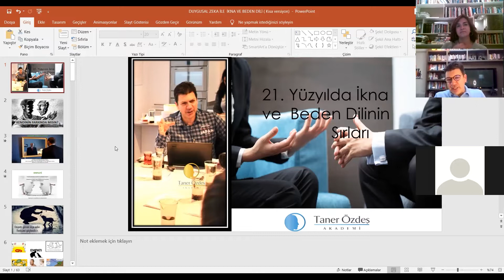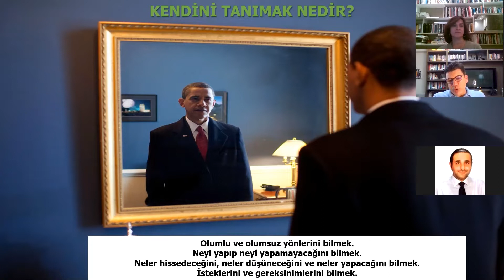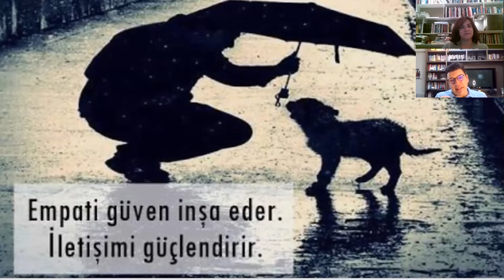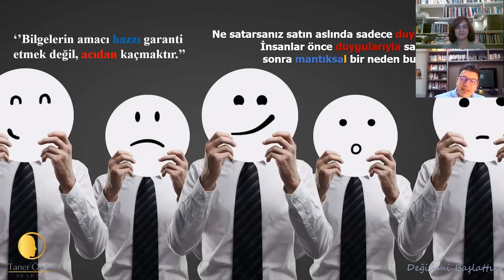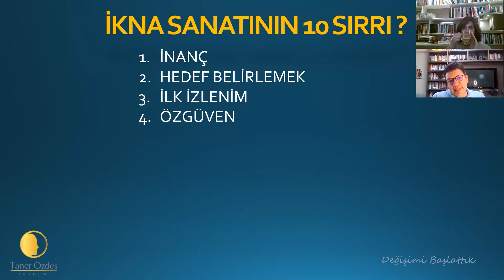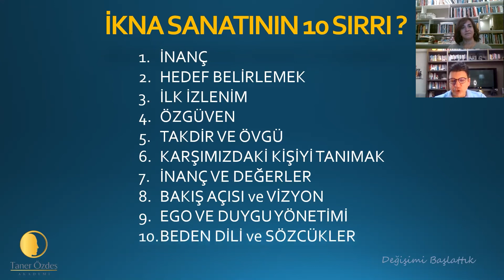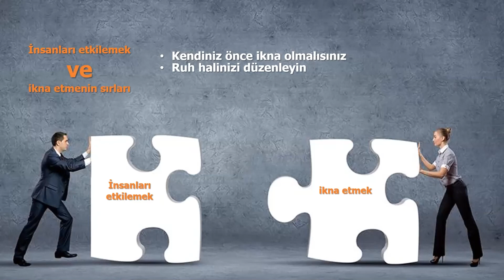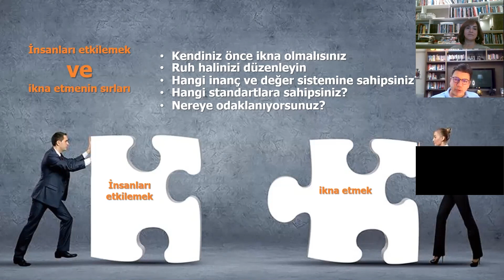21. Yüzyılda İkna ve Beden Dilinin Sırları I Marmara Üniversitesi Fen Bilimleri | 1. Bölüm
21. Yüzyılda İkna ve Beden Dilinin Sırları I Marmara Üniversitesi Fen Bilimleri | 1. Bölüm

2011 yılında internetten bir e-mail aldım. Gözde Çelik, o zamanlar Koordinatör olarak çalıştığı eğitim şirketi bünyesinde benimle eğitmen olarak çalışmak istediklerini belirten bir e-mail gönderdi. Gözde Çelik ile birlikte başarılı birkaç projeye imza attık. 26 yaşında olmasına rağmen beni etkilemeyi başardı. Taner Özdeş Akademi, konusunda doğru iş ortağımı bulmuştum. Kendisinin de kendi işini kurma fikri vardı. Tesadüfler bizi biraya getirdi. Birlikte Türkiye'de oldukça zor gözüken bir yolculuk işte böyle başlamış oldu...